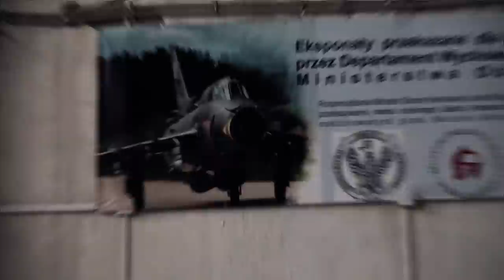FORT - ROGOWO 2012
Po ponad roku ponownie wracamy do Muzeum Lotnictwa i Zabytków Militarnych w Rogowie by pokazać jeszcze więcej. Utrzymany w mrocznym klimacie film zabierze wszystkich w krótką wizualną podróż po wnętrzu hangaru. Zapraszam